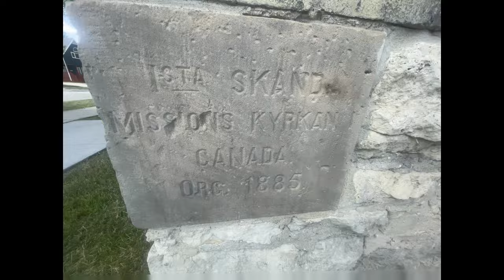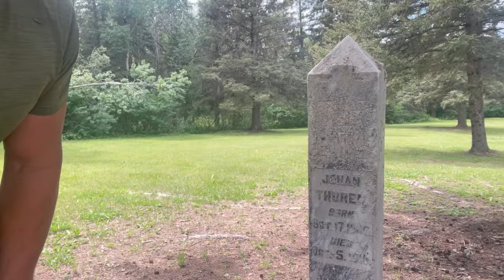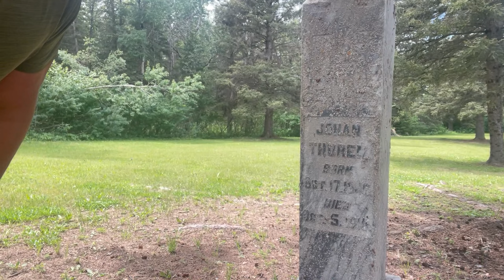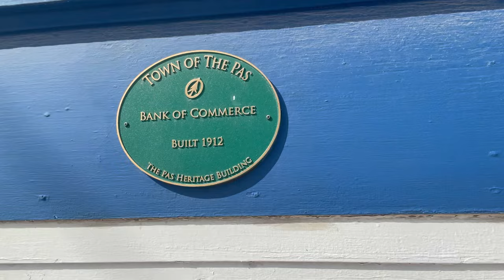Swidish footprint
En film om Svenskar som tog sig till Kanada under sekelskiftet för att söka lyckan och en resa i deras fotspår 2023 med Hans Löfgren och Nicklas Strandberg.